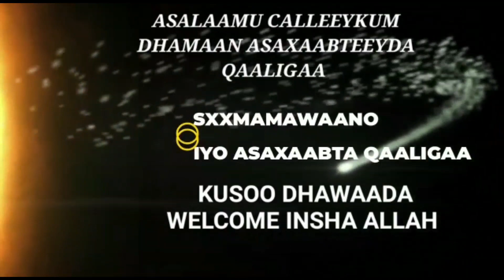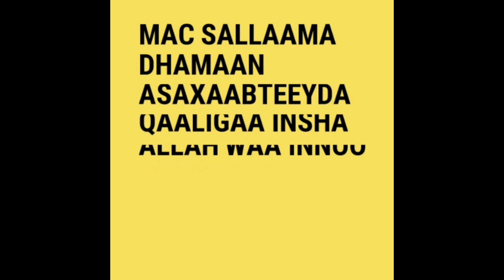ogaaw caafimaadka cagaha sida aad u ogtahay illaaheey baa wax oge jirka kale!